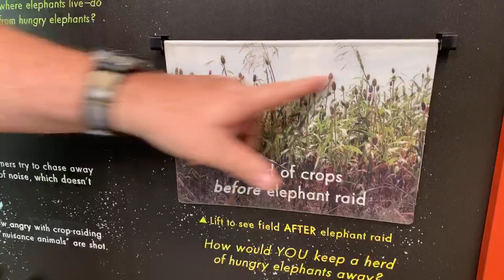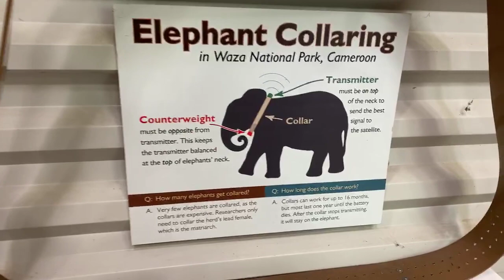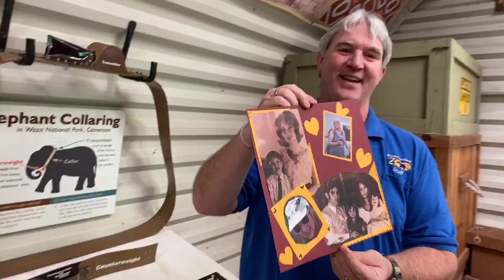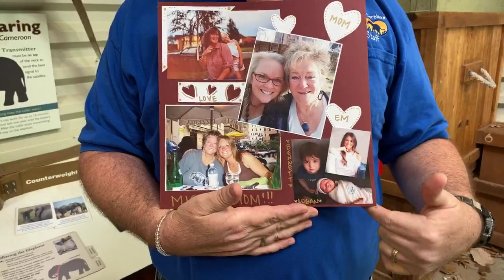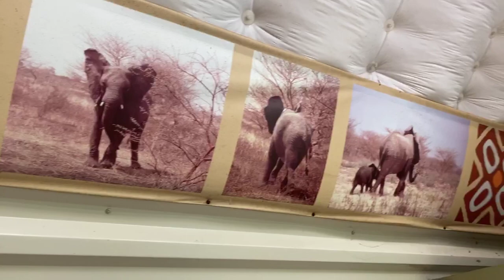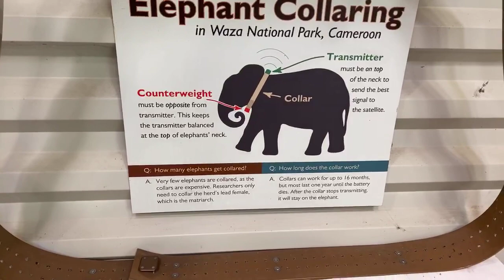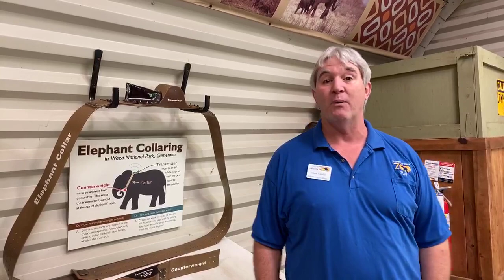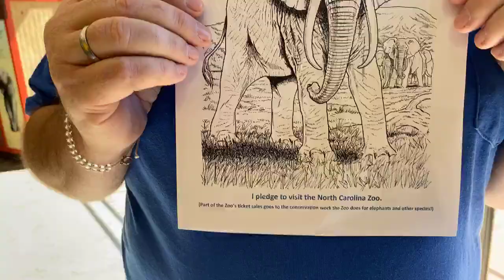Zoo EDventures: Elephant Conservation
Have you "herd" the news? Here's a hint! Who needs a trunk load of care and tons of hope? Come hear the Zoo EDventures team trumpet about he North Carolina Zoo's success with elephant conservation!